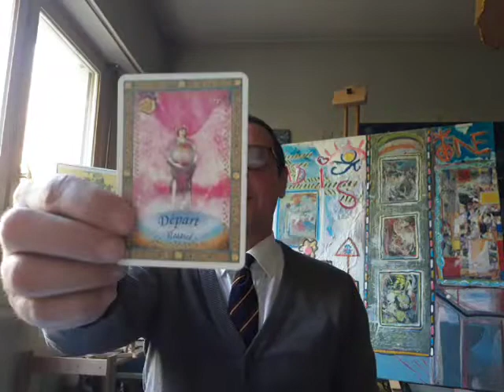Le Grand Portail du 11 11 (Porte Stellaire) - Oracle (08/11/19) - Art & Chanson - AA Tarot